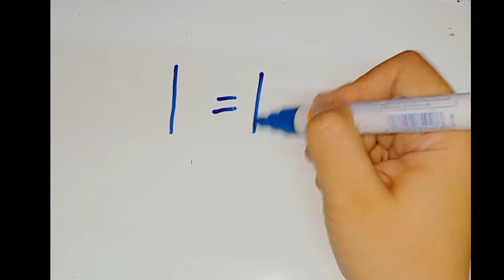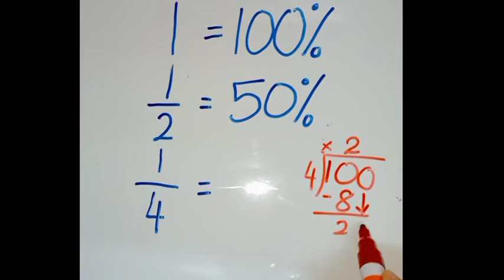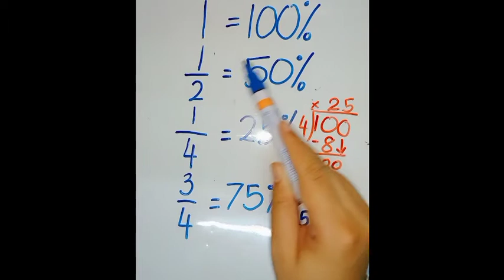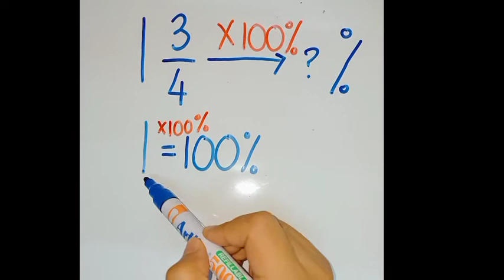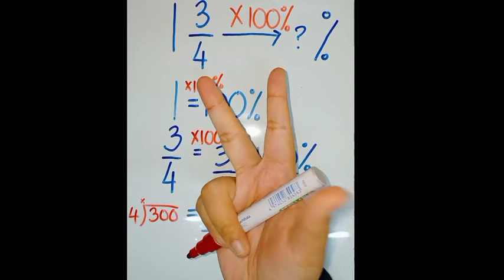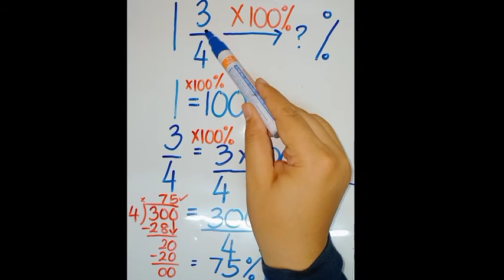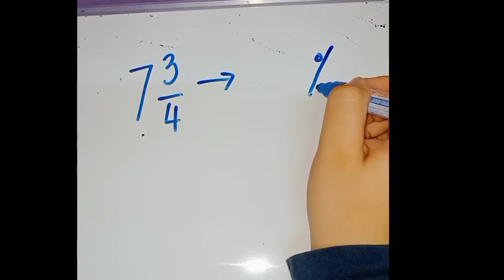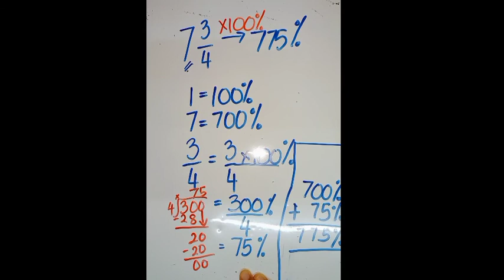Nombor bercampur kepada peratus ( Tahap 2)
Wfh